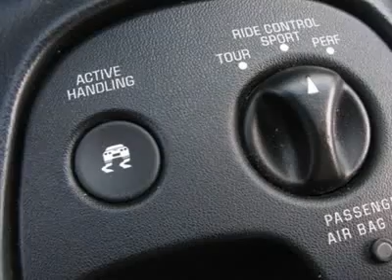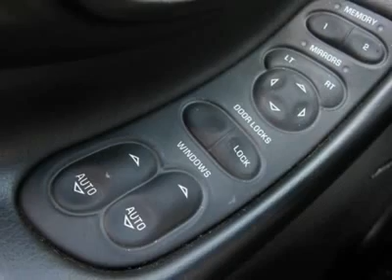2002 CHEVROLET CORVETTE Colorado Springs, CO CS1055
2002 CHEVROLET CORVETTE Colorado Springs, CO
Stock

Daniels Long Chevrolet
670 Automotive Drive

WAS $23,995. Spotless. Corvette trim, Torch Red with Black exterior and Black Leather Seats. Premium Sound System, Aluminum Wheels, Leather Seats, Leather Interior, Alloy Wheels CLICK TO LEARN MORE! KEY FEATURES: Leather Seats,Premium Sound System,Aluminum Wheels : Remote Trunk Release,Keyless Entry,Electronic Stability Control,Heated Mirrors,Bucket Seats. Corvette, with Torch Red with Black exterior and Black Leather Seats, features a 8 Cylinder Engine with 350 HP at 4000 RPM*. Approx. Original Base Sticker Price: $48,200*. Pricing analysis performed on 6/14/2011. Horsepower calculations based on trim engine configuration. Please confirm the accuracy of the included equipment by calling us prior to purchase.